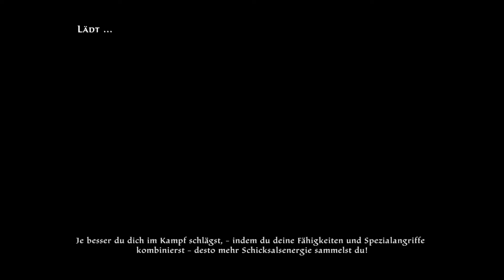Kingdoms of Amalur RE-RECKONING KOA62 Ein paar Elfen pflanzen Gameplay German Lets Play